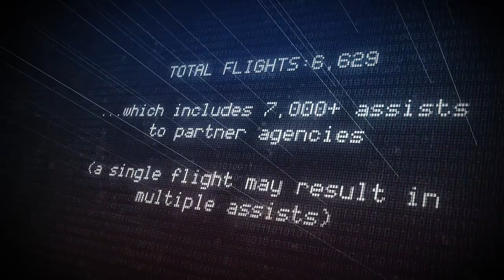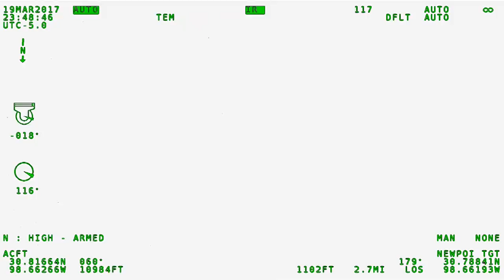DPS Aircraft Operations Division Video 08/31/18